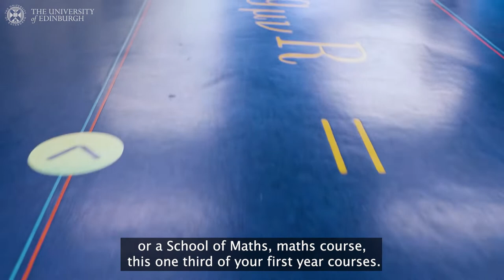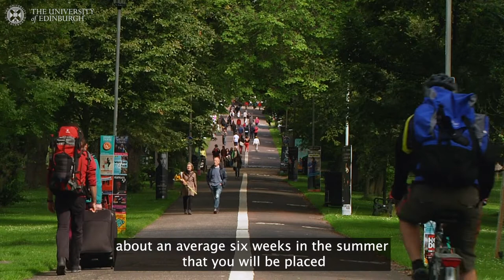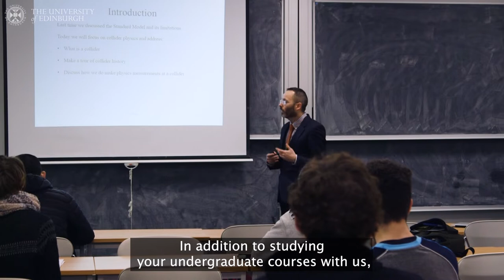BSc/MPhys Theoretical Physics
Dr. Kristel Torokoff talks about the undergraduate programme in Theoretical Physics.